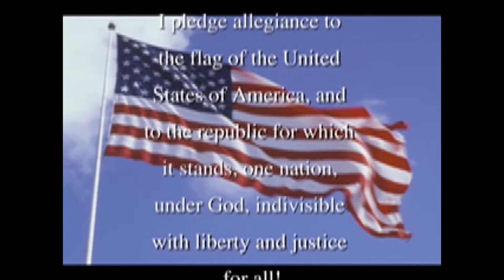10 15 2019